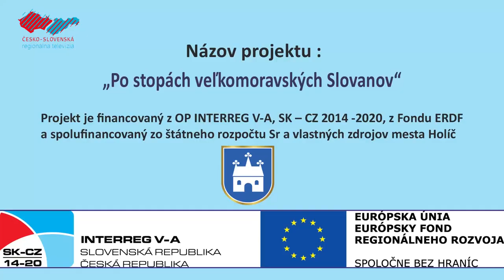Rekonštrukcia budovy Koniarne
Od minulého roka začali rekonštrukčné práce na Koniarni, ktoré sú financované z projektu "Po stopách Veľkomoravských Slovanov" v celkovej sume vyše 800-tisíc eur. Reštaurátori postupne odkrývajú fresky z 18. storočia, ktoré budú môcť v letnej turistickej sezóne obdivovať aj návštevníci.